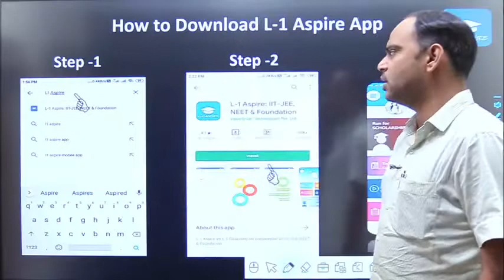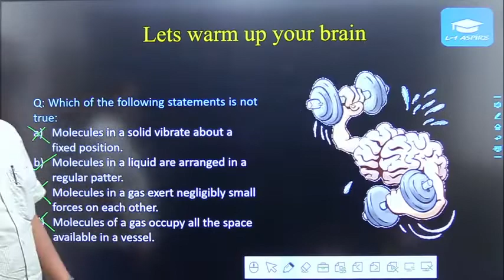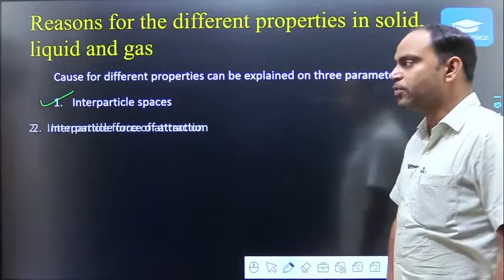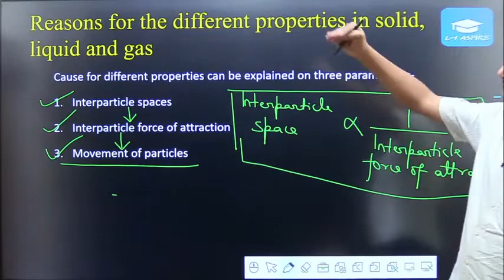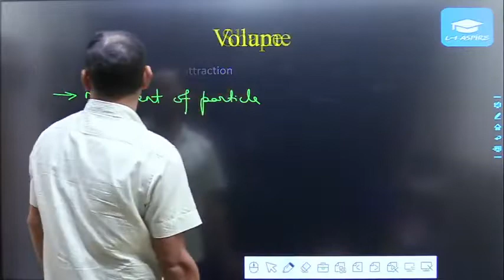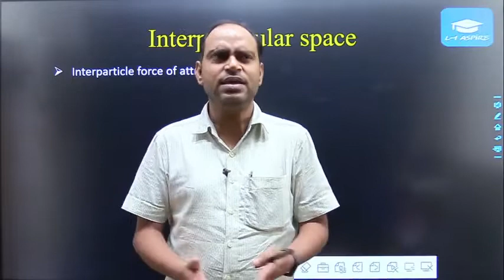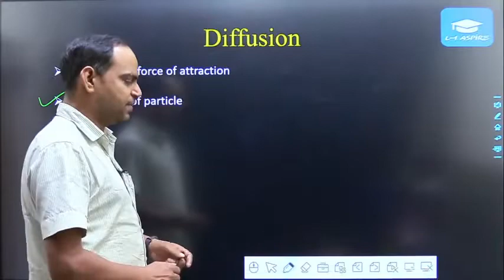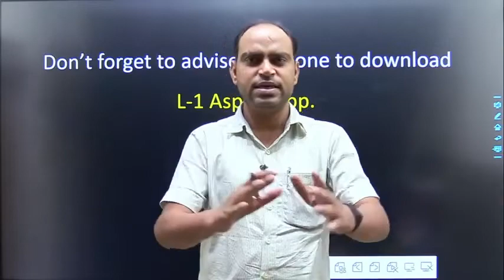Matter in our surroundings | Lecture-9 | Class-9 | BY Imtiyaz Sir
Summary of previous lecture Questions with solution.
matter in our surroundings class 9 notes
matter in our surroundings class 9 pdf
matter in our surroundings class 9 mcq
ncert class 9 science chapter 1
matter in our surroundings notes
matter in our surroundings class 9 extra questions with answers
matter in our surroundings class 9 mcq with answers pdf
class 9 matter in our surroundings notes
matter in our surroundings class 9 ncert solutions
matter in our surroundings class 9 solutions
matter in our surroundings class 9 mcq with answers
matter in our surroundings class 9 notes ncert
matter in our surroundings pdf
class 9 matter in our surroundings mcq
matter in our surroundings in hindi
class 9 science chapter 1 solutions
class 9 science chapter 1 ncert solutions
ncert class 9 science chapter 1 notes
matter in our surroundings extra questions
ncert class 9 science chapter 1 solutions
class 9 science matter in our surroundings
ncert solutions of class 9 science chapter 1
matter in our surroundings class 9 notes study rankers
matter in our surroundings class 9 questions answers pdf
matter in our surroundings solutions
extra questions for class 9 science chapter 1
matter in our surroundings questions and answers
mcq questions on matter in our surroundings class 9
matter in our surroundings summary
matter in our surroundings class 9 notes question answers
matter in our surroundings class 9 notes ncert solutions
matter in our surroundings class 9 questions with answers
matter in our surroundings class 9 extra questions
matter surrounding us class 9 notes
matter in our surroundings class 9 ncert solutions pdf
hots questions for class 9 chemistry matter in our surroundings
matter in surrounding class 9 notes
class 9 science chapter 1 important questions
ncert matter in our surroundings class 9
ncert book class 9 science chapter 1
matter in our surroundings class 9 important questions
class 9 science chapter 1 answers
states of matter class 9 notes
cbse class 9 science chapter 1 notes
states of matter class 9 pdf
9 science chapter 1
class 9 science chapter 1 ncert
cbse class 9 chemistry chapter 1
class 9 science matter in our surroundings notes
science class 9 matter in our surroundings
matter and its surroundings class 9
class 9 science chapter 1 extra questions
matter in our surroundings class 9 answers
class 9 science chapter 1 matter in our surroundings notes
class 9 matter in our surroundings solutions
matter in our surroundings class 9 notes learn cbse
chapter matter in our surroundings class 9
ncert solutions for class 9 science matter in our surroundings
the matter in our surroundings
matter in our surroundings class 9 notes ncert pdf
matter in our surroundings class 9 notes byju's
matter in our surroundings class 9 questions and answers
class 9 science chapter 1 mcq questions
class 9 science matter in our surroundings mcq
matter in our surroundings class 9 summary
id=com.global.l1coaching